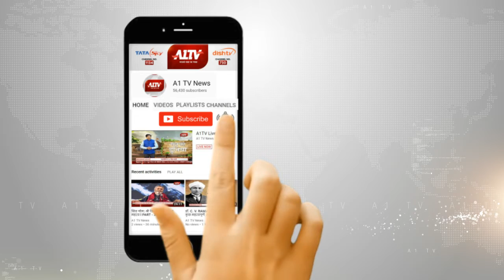धौलपुर.......... हत्या का आरोपी चढ़ा पुलिस के हत्थे